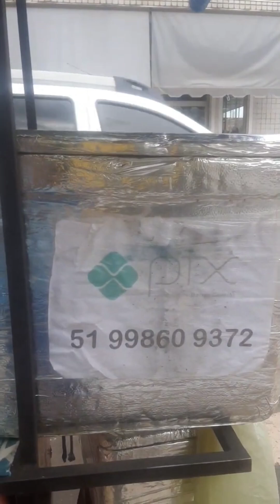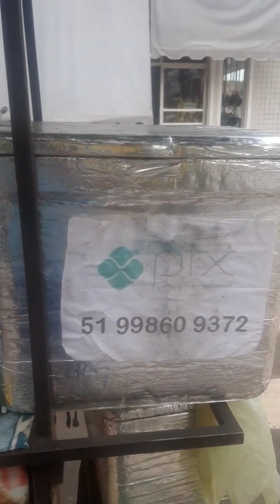VÍDEO GRAVADO EM IMPERATRIZ DO MARANHÃO COMENDO 🥪🥪UM DELICIOSO PASTEL DO MARANHÃO 🔝 OBRIGADO a todos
Vídeo gravado em Imperatriz Maranhão